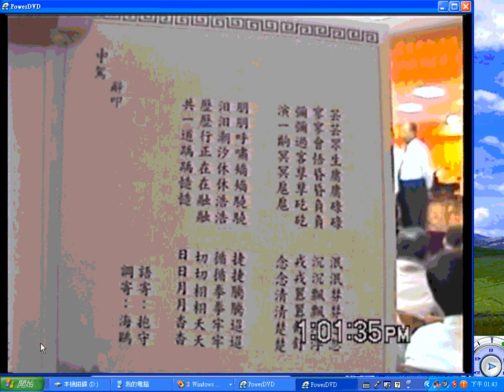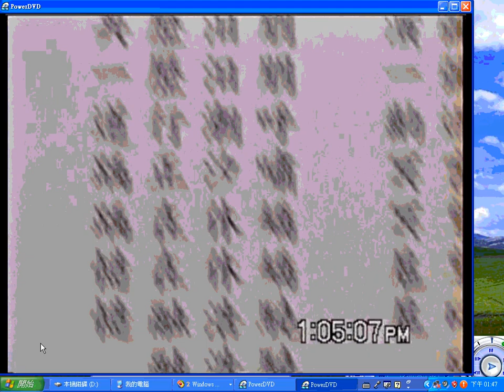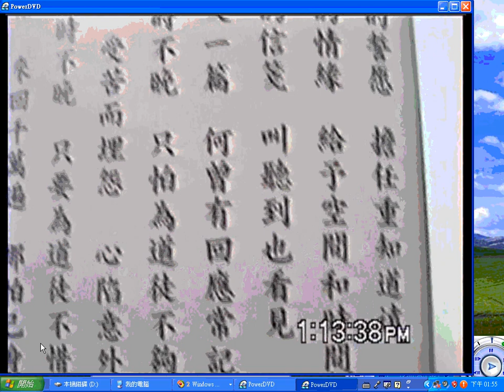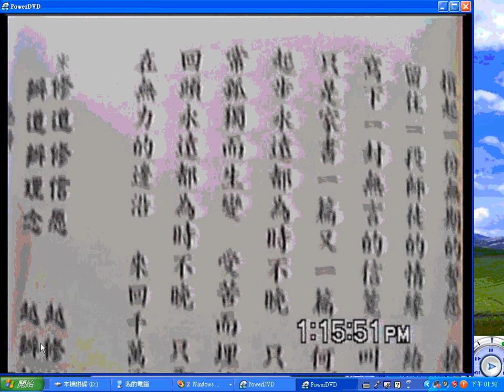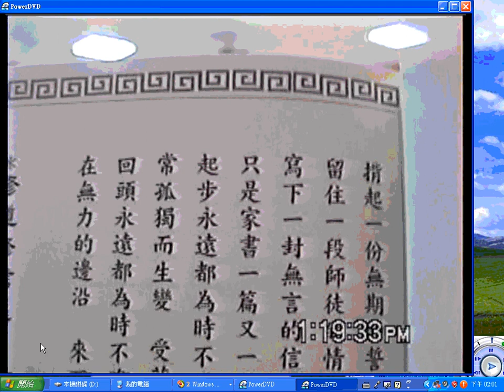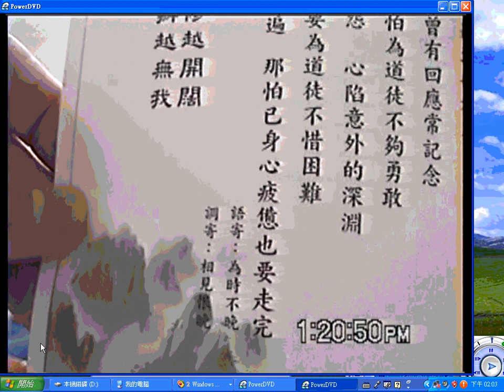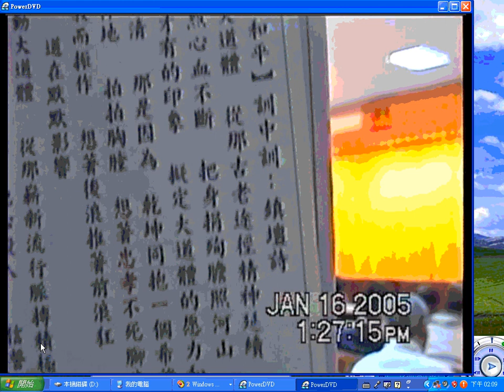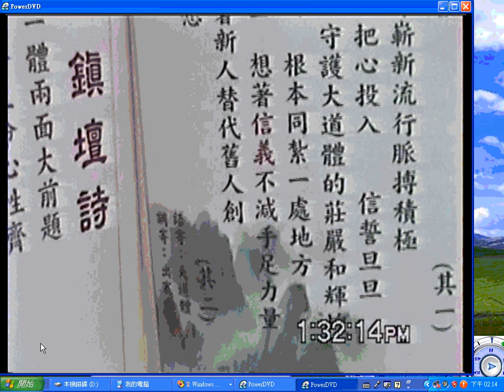20050116#鎮壇詩#關聖帝君聖訓 dvd2 道歌 由#神源山莊義和聖堂#神源國樂團演奏#盧老師指揮#沈小姐演唱 no sound part